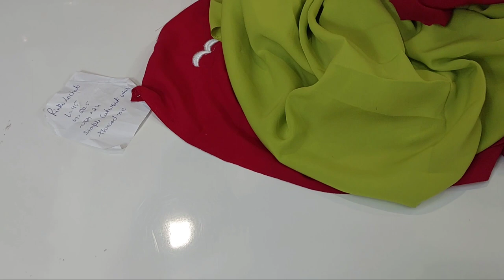simple और सस्ती कढ़ाई के सुन्दर सूट | @muskanTinkuyadav ka suit | order no - 8168586033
simple और सस्ती कढ़ाई के सुन्दर सूट | ‎@Muskan Yadav Vlog  ka suit | order no - 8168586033

No exchange
No refund